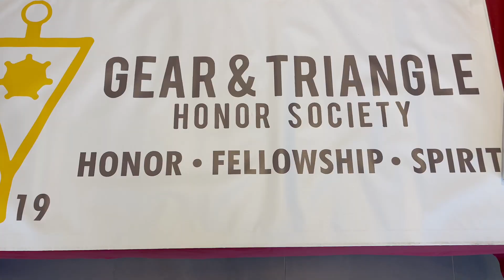Duck Days 2024 Recap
Take a look at some of the activities hosted by Stevens during our three-day spirit week, known as Duck Days!

Edited by Matthew Regan
Producers: Lawrence Bernal & Thomas Boccassini
Film Crew: Jeremy Brown, Faiyaz Aziz, An Le, Samuel Poller, Paul Bodinizzo, Liz Sepulveda

Special thanks to the Office of Student Life for reaching out!